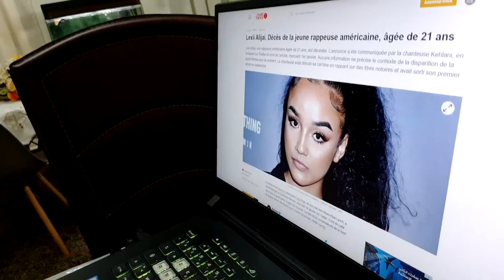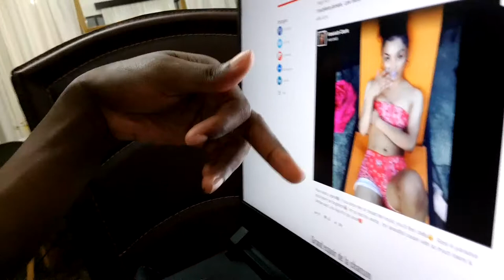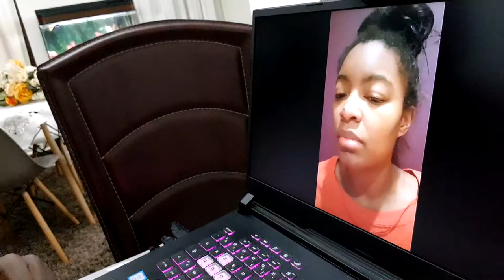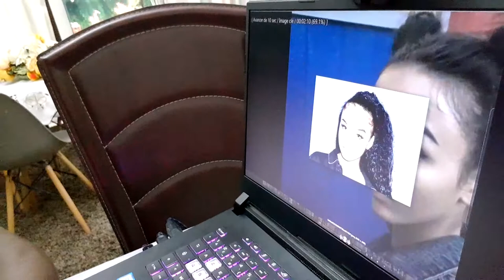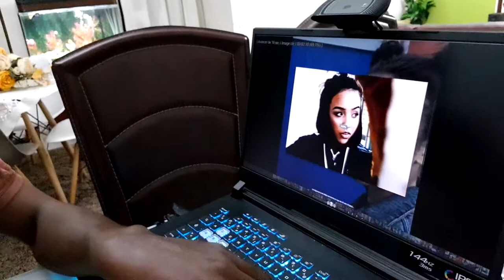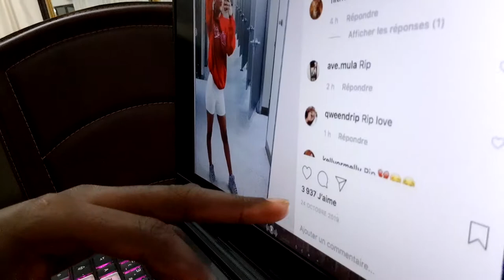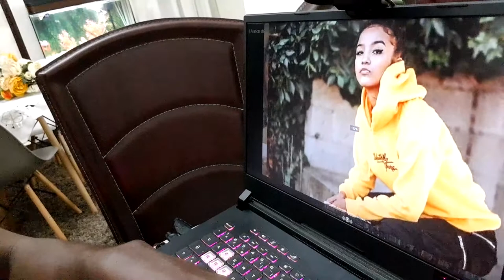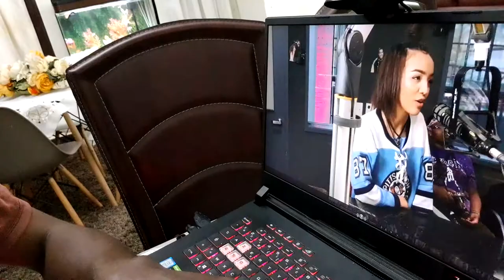La Disparition de cette Rappeuse Lexii Alijai de 21 ans me touche beaucoup !